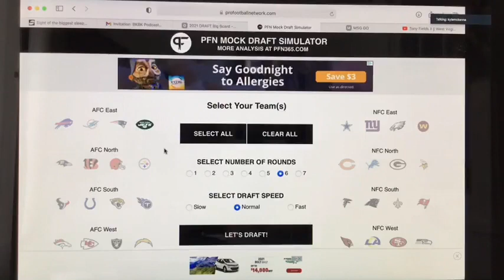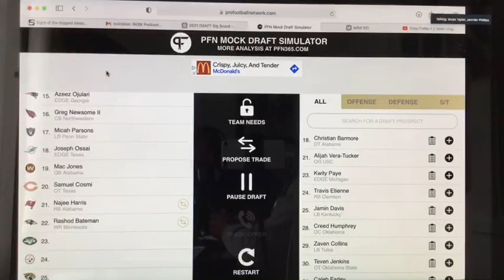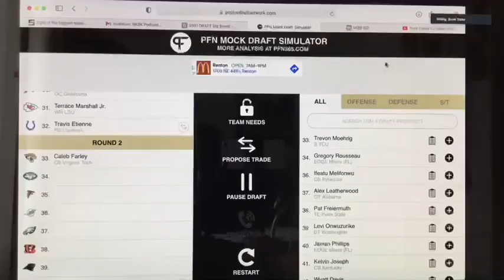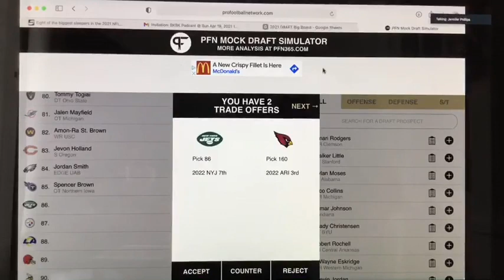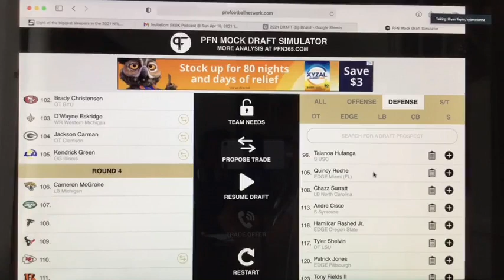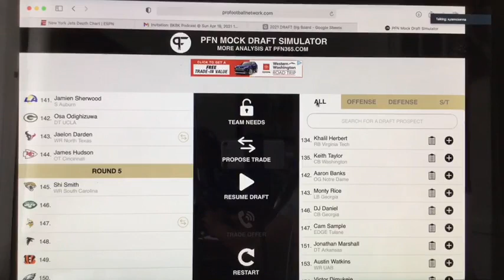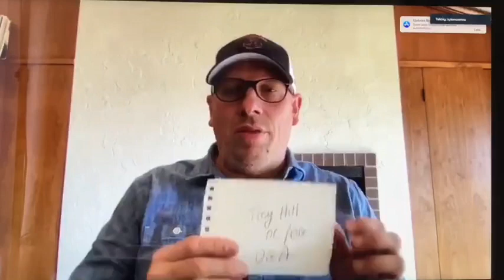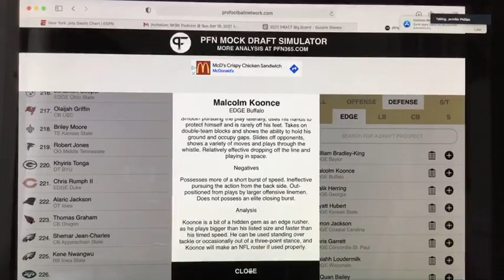BKBK PODCAST. Ep, 401. "NY Jets 2021 NFL Mock Draft"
A Podcast where sports and the culture collide and the NY JETS reign, Supreme!